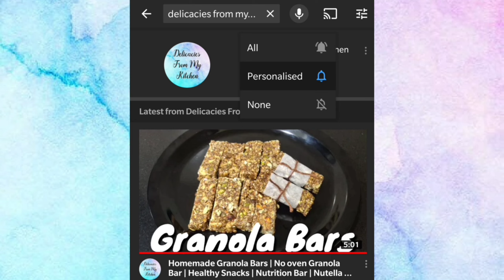Til Chikki Recipe with Jaggery & Sugar | तिल पापडी | तिल गुड की चिक्की | Sesame Brittle Recipe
Til Chikki

Ingredients:
1 Cup Sesame Seeds (Til)
1 Cup Jaggery (Gur)
1/2 Cup Ghee

Method:
1. Dry roast 1 Cup Sesame Seeds on low flame in a
 wok untill crisp & golden in colour & set aside.
2. Heat 1 Tbsp. Ghee in the same wok, add 1 Cup Jaggery (Chopped) and mix well.
3. Keep stirring continuously, until the jaggery melts completely & turns frothy on a low flame.
4. Turn off the flame and add in 1 Cup Roasted Sesame Seeds to it & combine well.
5. Mix until the Sesame Seeds is completely coated with jaggery syrup.
6. Immediately transfer onto the back of greased plate or a smooth stone surface, be quick else the mixture turns hard & will be difficult to set.
7. Form a block using greased palms, be careful as the mixture will be hot. Roll it out using the
back of a greased vessel.
8. With the help of a rolling pin, roll it lightly as thin as posible & allow to cool for a minute.
9. While its still warm cut into small squares or rectangles using knife/pizza cutter.
10. Let the chikki rest for a few minutes on the surface, once cooled break into pieces.
11. Serve Til Gur Chikki once cooled completely.
12. Store in a airtight container for upto 3 - 4 Weeks.